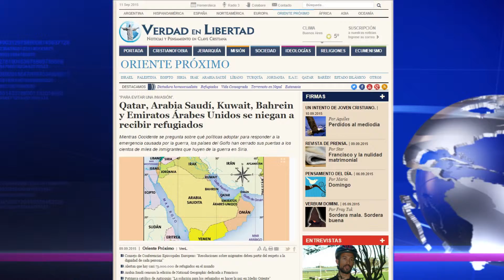Qatar, Arabia Saudí, Kuwait, Bahrein y Emiratos Árabes Unidos se niegan a recibir refugiados